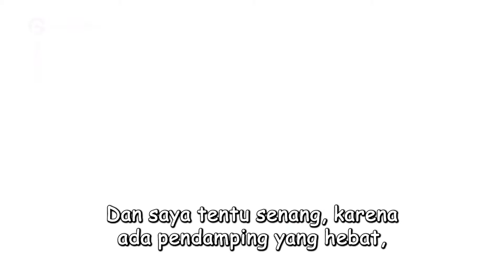GANJAR PRANOWO: WORKSHOP SHERTER SAMBUNG ROSO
Dalam kunjungannya ke Sentra Batik Ciprat Disabilitas Sambung Roso di Desa Simbatan, Kecamatan Nguntoronadi, Kabupaten Magetan, Jawa Timur, Ganjar didampingi Bupati Magetan, Suparwoto. Ganjar mengatakan, unit usaha ini juga sudah kerja sama dengan Pemprov Jateng yaitu memberikan pelatihan ToT (Training of Trainer) di Temanggung bagi para pendamping anak disabilitas di Sambung Roso.